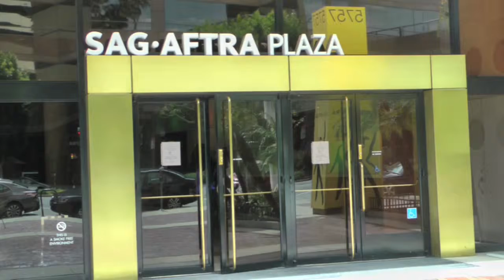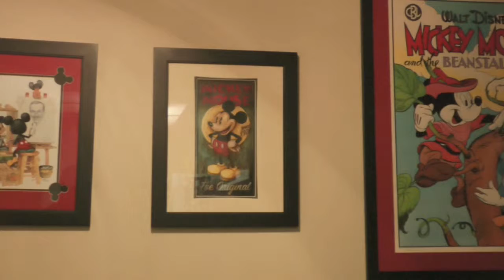Christina Rodriguez - Latino Actors Seek Wider Opportunities